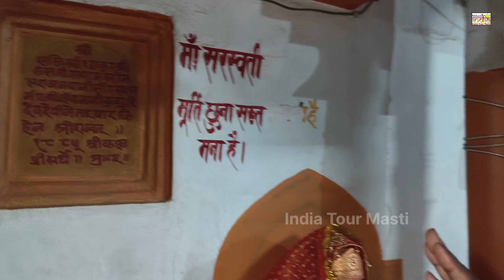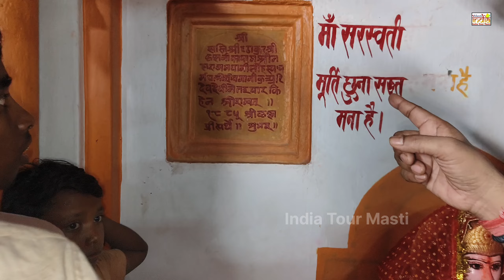Shree Banshidhar Temple History (in Hindi) | श्री बंशीधर राधिका जी मंदिर का रहस्य | Nagar Jharkhand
श्री बंशीधर नगर,गढ़वा जिले के अनुमंडल मुख्यालय श्री बंशीधर नगर स्थित श्री बंशीधर मंदिर एक ऐतिहासिक धरोहर है। इस मंदिर में 32 मन यानी 1280 किलोग्राम शुद्ध सोने से निर्मित भगवान श्रीकृष्ण की प्रतिमा के साथ वाराणसी से मंगाया गया अष्टधातु का मां राधिका की प्रतिमा स्थापित है। झारखंड, छत्तीसगढ़ व उत्तर प्रदेश के संगम स्थल पर श्री बंशीधर मंदिर बांकी नदी के किनारे अवस्थित है। श्रीकृष्ण की यह अछूत प्रतिमा जमीन में करीब 5 फीट गड़े शेषनाग के फन पर निर्मित 24 पंखुड़‍ियों वाले विशाल कमल पुष्प पर विराजमान है।

मध्य रात्रि में भगवान श्रीकृष्ण ने रानी के स्वप्न में आकर दर्शन दिए तथा रानी के आग्रह पर नगर उंटारी लाने की अनुमति दी। रात में देखे स्वप्न के अनुसार रानी अपने लाव लश्कर के साथ करीब 20 किलोमीटर पश्चिम सीमावर्ती उत्तर प्रदेश के दुद्धी थाना क्षेत्र के शिवपहरी नामक पहाड़ी पर पहुंची और स्वयं फावड़ा चलाकर खुदाई कार्य का शुभारंभ किया।

रात्रि में स्वप्न में आए भगवान श्रीकृष्ण की प्रतिमा खुदाई में प्राप्त हुई। खुदाई में प्राप्त भगवान श्रीकृष्ण की प्रतिमा को हाथी से नगर उंटारी लाया गया। नगर गढ़ के सिंह दरवाजे पर हाथी बैठ गया। लाख प्रयत्न के बावजूद हाथी नहीं उठा। रानी ने राजपुरोहितों से मशविरा कर वहीं पर प्रतिमा रखकर पूजन कार्य प्रारंभ कराया। प्रतिमा सिर्फ भगवान श्रीकृष्ण की थी। इसलिए वाराणसी से श्रीराधा रानी की अष्टधातु की प्रतिमा बनवा कर मंगाया गया और उसे भी मंदिर में श्रीकृष्ण के साथ स्थापित कराया गया।

श्रीकृष्ण की आदमकद प्रतिमा करीब साढ़े चार फीट की है। नगर उंटारी राजपरिवार के संरक्षण में यह मंदिर देश व विदेश के पर्यटकों के लिए आकर्षण का केंद्र है। वहीं स्थानीय लोगों के लिए आस्था व विश्वास का केंद्र बना हुआ है। श्री बंशीधर मंदिर में श्रीकृष्ण जन्मोत्सव वृंदावन की तर्ज पर बड़े ही धूमधाम से मनाया जाता है। लेकिन कोविड-19 को लेकर पिछले वर्ष से मंदिर में श्रीकृष्ण जन्मोत्सव का बड़ा आयोजन नहीं हो पा रहा है। इसके कारण श्री कृष्ण भक्तों में मायूसी भी है।
यहां के राजा ने खुद बताया बंशीधर राधिका जी मंदिर का रहस्य लाइव आप लोग देखेंगे इस वीडियो में राजा साहब ने बताया है इस मंदिर के बारे में

Shree banshidhar Radhika ji Mandir Nagar
झारखंड का सबसे प्रसिद्ध मंदिर बंशीधर मंदिर
झारखंड नगर ऊंटरी का लोकप्रिय मंदिर श्री बंशीधर राधिका जी मंदिर
Shree Banshidhar Temple is the most famous temple of Jharkhand
Banshidhar Temple Nagar untari Garhwa
Banshidhar Mandir Garhwa Jharkhand
Shree Radha Krishna Mandir Nagar Garhwa Jharkhand
32 man ke Pratima banshidhar Nagar jharkhand
India's most popular temple Shri Banshidhar Radhika Ji Temple
Shri banshidhar Mandir Aarti video
Shri banshidhar Radhika Ji Mandir Aarti time
India tour masti